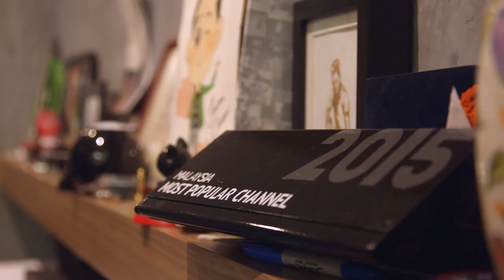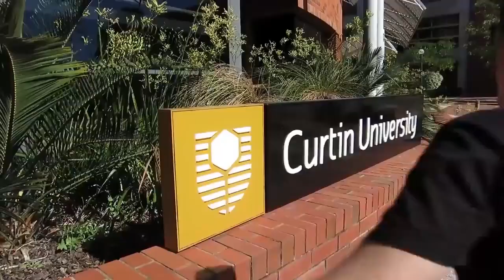Curtin University Alumni, Jinnyboy, shares his best experiences at Curtin Malaysia campus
Listen to Jinnyboy share about his university experience at Curtin University.  Students will get a top ranked Australian university education at Curtin Malaysia.

Curtin is ranked in the top 2% of universities worldwide in the highly regarded Academic Ranking of World Universities (ARWU).
In 2016, Curtin was estimated to be positioned at 211th in the world and 10th in Australia.
Curtin also climbed 33 places this year to a rank of 302nd in the world and remains 9th in Australia in the latest University Ranking by Academic Performance (URAP), and is positioned at 312th in the world and 16th in Australia in the CWTS Leiden Ranking.
In addition, Curtin ranks 306th in the QS World University Ranking (QSWUR) and in the 401 – 500 band in the Times Higher Education World University Ranking (THEWUR). The University was also ranked 26th in the 2016 THEWUR: 200 Most International Universities in the World ranking.
In a global review of young institutions under 50 years, Curtin was placed 27th globally and 6th nationally in the QSWUR: Top 50 Under 50. The University is also placed 84th in the world and 14th nationally in the THE Top 200 universities under 50.
In the QSWUR by Subject, Curtin has 16 subjects ranked in the top 200 worldwide.
Curtin was also awarded five stars overall in the 2017 QS Stars University Ratings.

Curtin University has been ranked among the world’s top universities in six engineering subjects in Shanghai Ranking’s 2016 Global Ranking of Academic Subjects, including a top 50 position in two of the subjects and a top 150 position in a further two.
The Shanghai Ranking’s Global Ranking of Academic Subjects featured Curtin University:

Energy Science & Engineering – ranked equal 2nd in Australia and equal 32nd in the world
Civil Engineering – ranked equal 2nd in Australia and equal 41st in the world
Chemical Engineering – ranked 4th in Australia and in the top 150 in the world
Environmental Science & Engineering – ranked in the world’s top 150
Electrical & Electronic Engineering – ranked in the world’s top 400
Materials Science & Engineering – ranked in the world’s top 600
In the QS World University Rankings by Subject 2017, Curtin ranked top 150 in the world for Chemical Engineering.
Curtin was also awarded five stars overall in the 2015 QS Stars University Ratings.
The following subject areas that are available at Curtin University Malaysia Campus are strongly ranked and have received a five-star rating in the QS World University Rankings by Subject 2014:
Accounting and Finance (top 100)
Chemical Engineering (top 100)
Civil and Structural Engineering (top 150)
Communication and Media Studies (top 100)
Computer Science and Information Systems (top 200)
Earth and Marine Sciences (top 100)
Electrical and Electronic Engineering (top 200)
Environmental Studies (top 150)